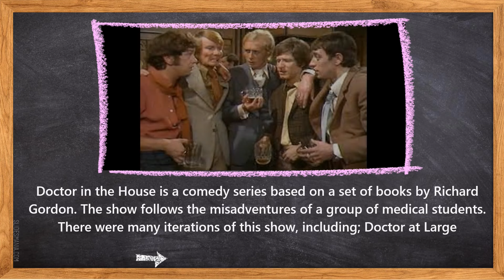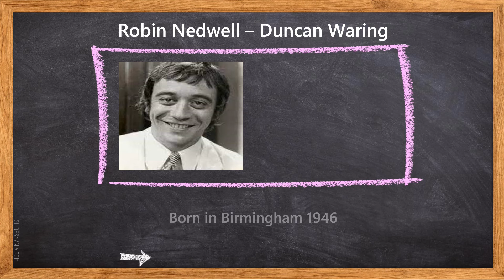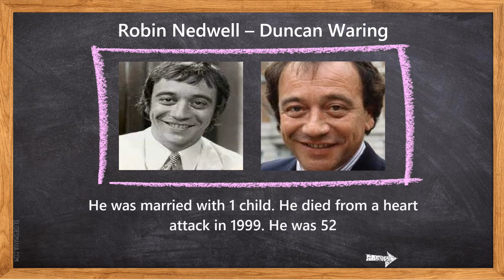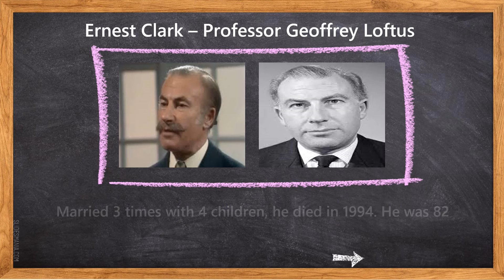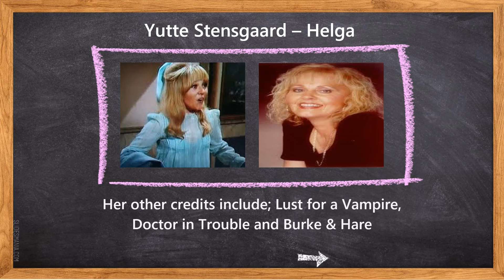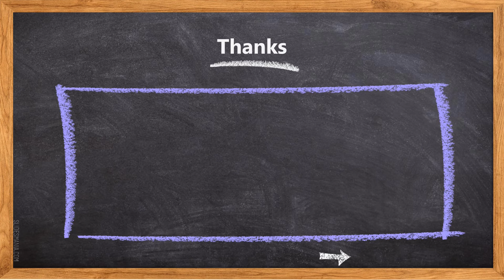Doctor in the House - Where are they now?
We take a look back at the London Weekend Television comedy from the late 1960's; Doctor in the House and ask. Where are they now?

NB: Geoffrey Davies passed away July 2023 (Shortly after this video was made).